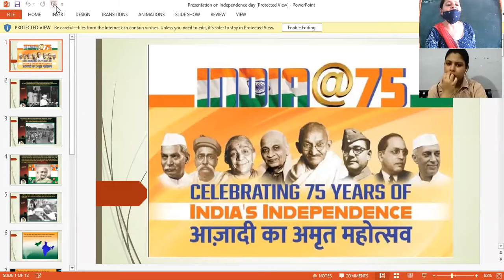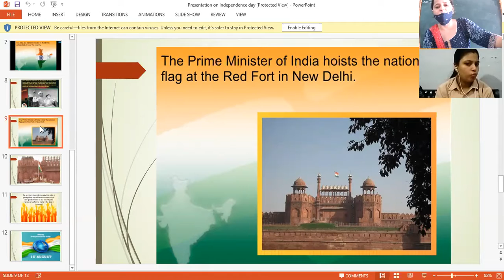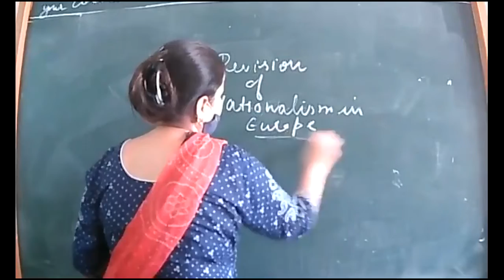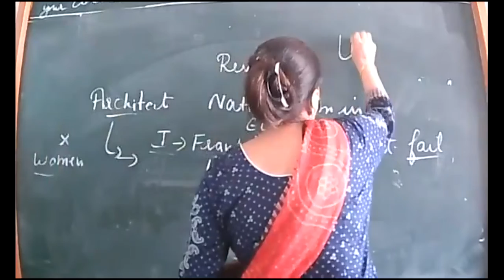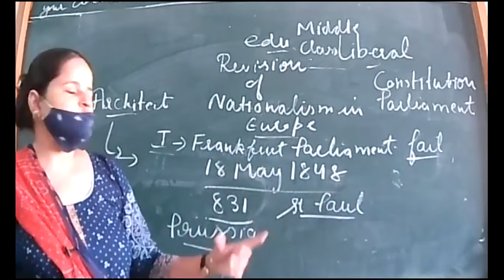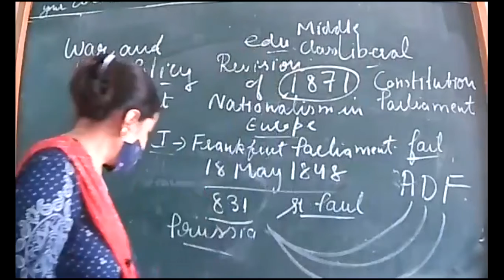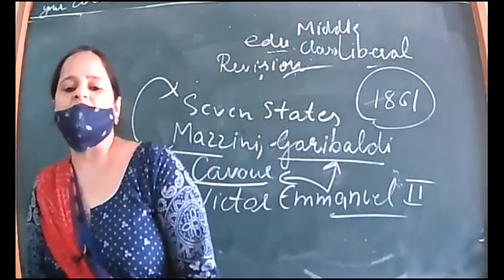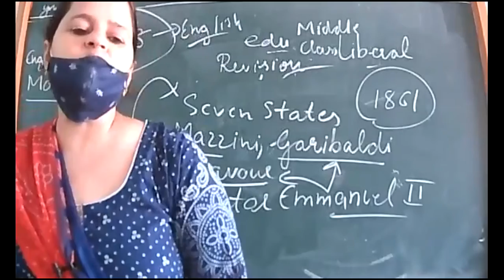14-8-21 class X B HISTORY